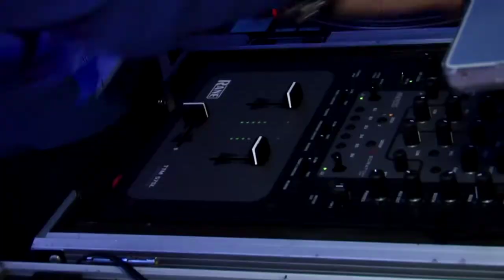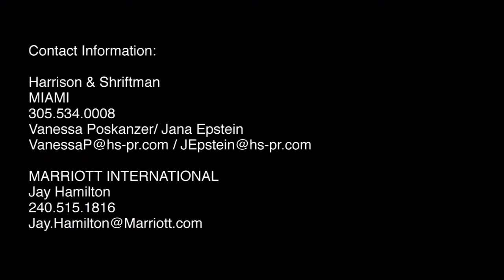Grand Opening, part 3